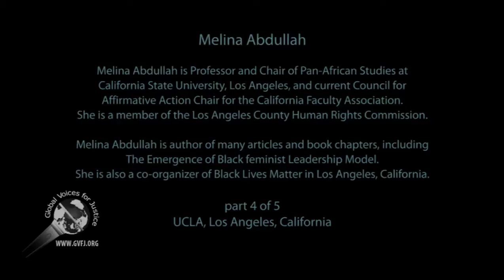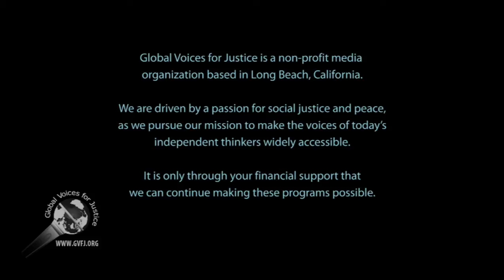Black Lives Matter with Prof. Melina Abdullah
The sharp rise of police and security agencies' brutality and shooting of unarmed African-American (and Latino) people has brought about a national movement--Black Lives Matter--against the killings.

A informative panel discussion on Black Lives Matter was held at UCLA on May 4th, 2015. The panelists were: Prof. Justin Hansford, Prof. Cheryl Harris, Michael Brown, and Prof. Melina Abdullah. The discussant is Prof. Robin Kelley, and Prof. Robert Brenner introducing the panelists and event.

This is segment 4 of 5 with Prof. Melina Abdullah.